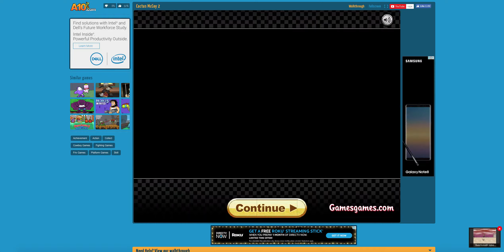Cactus MCCoy2 The finale is here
I am so sad that this is ending I really like this series